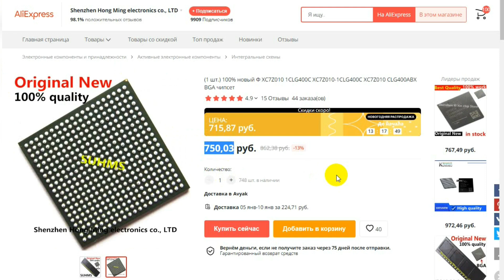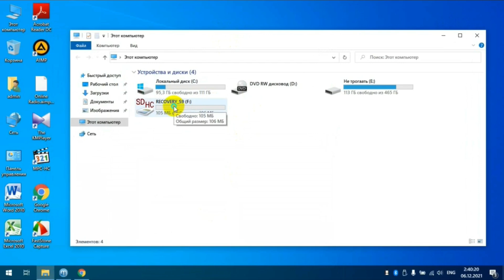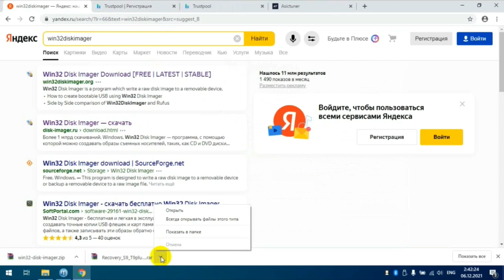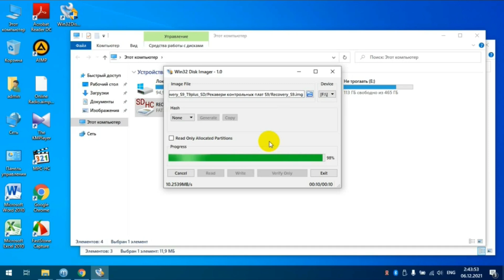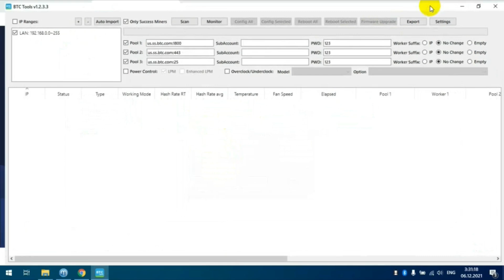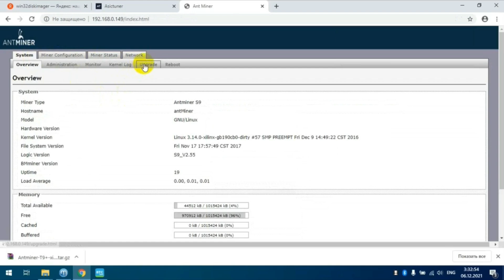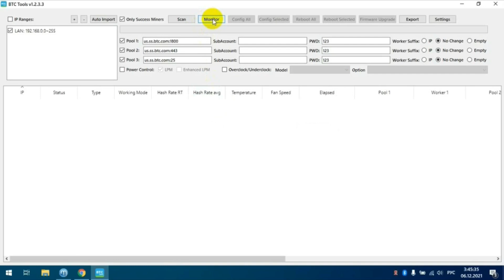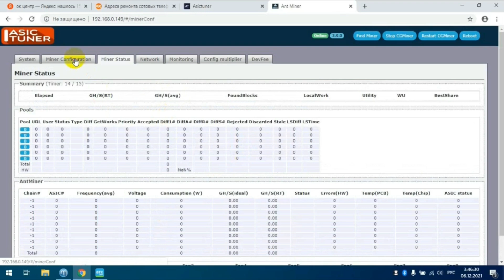Ремонт Asic T9+/S9 Не видит компьютер | Замена процессора и прошивка sd карты | ️👌 OK-CENTER.ru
Как вылечить Antminer S9, S9i, S9j, T9+ от вируса через SD карту? Меняем процессор и прошиваем Асик. Ремонт контрольной платы Antminer Asic T9+ в Омске

Видеоурок #1
Видеоурок #2

Мы работаем со всеми регионами России - отправляйте к нам на ремонт любой транспортной компанией, мы обязательно вам поможем. Любые работы с асиками Asic S9 / T9 и т.д

Адрес в г. Омск
ул. Дмитриева д 9/3
Ост. Дмитриева